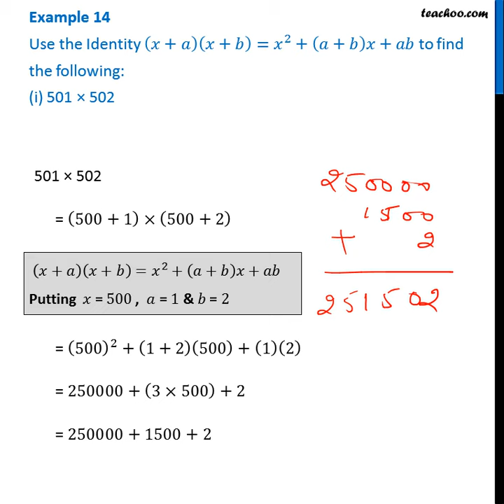Use the Identity (x + a) (x + b) = x^2 + (a + b)x + ab - Teachoo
Get solutions to all questions of Linear Knowing our Numbers Class 6 You can also find all Maths solutions for Class 6 to 12 And solutions and videos for all subjects of class 6 to 12 — 📲 Download Teachoo App: Android IOS — Our SOCIAL MEDIA PROFILES ➡️ Instagram ➡️ LinkedIn ➡️ Twitter ➡️ Facebook — Teachoo is your go-to resource to learn anything. For school students, we provide the most organised content for all subjects for Classes 6 to 12. And for non-school students, we teach Excel, Tax Filing, Accounting, Finance and English speaking. Tags